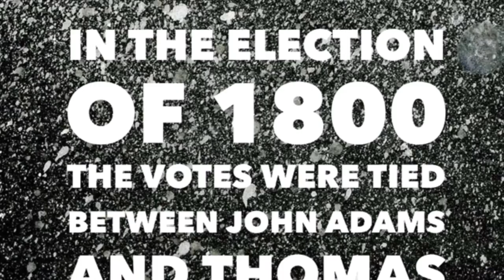A New Party in Power; Riley, Jessica, Adam, Jade, Emma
US History Presentation Project